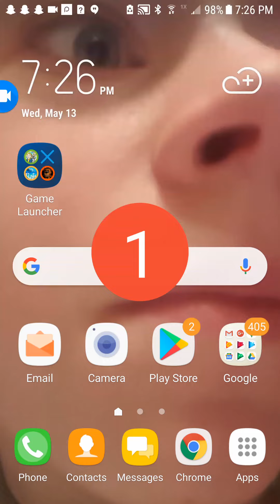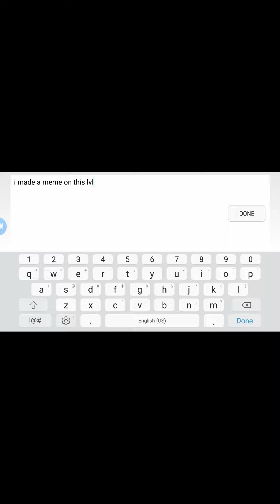Playing one attempt on all my completed hard demons!